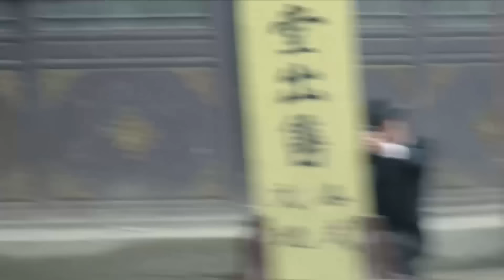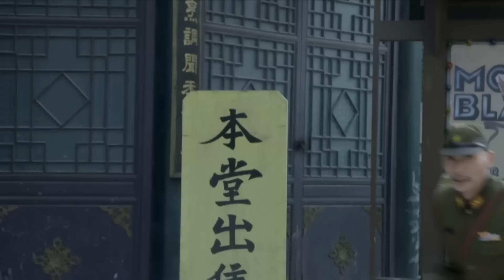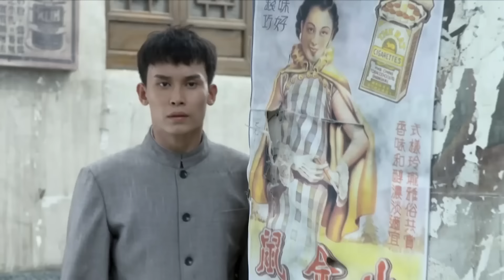日軍窮追猛打，怎料中國高手早有埋伏，殲滅日軍 ⚔️ 抗日 | Kung Fu